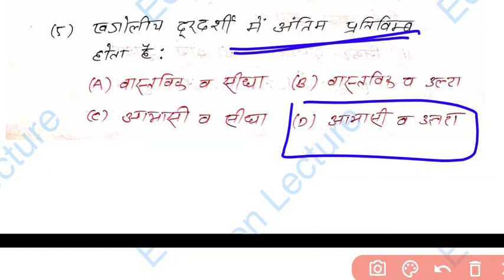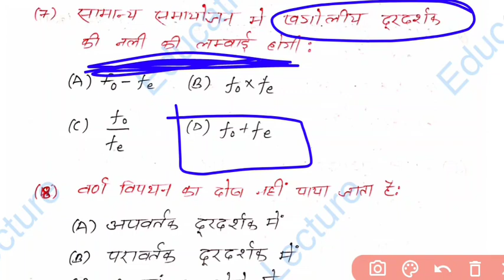Class 12th Obtical Instruments (प्रकाशिक यंत्र) Objective || Ray Optics Chapter-14 Objective || 2020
Hello dear friends Mai es video me class 12th physics ka chapter 14 Obtical Instruments ke objective questions ko bataya hun

Topic clear:-

1) obtical instruments chapter physics
2) obtical instruments chapter objective
3) obtical instruments ka vvi objective question
4) obtical instruments class 12 physics
5) obtical instruments objective questions
6) prakashik yantra objective questions
7) prakashik yantra chapter ka objective
8) prakashik yantra vvi objective physics
9) prakashik yantra chapter 14 objective
10) prakashik yantra class 12 physics